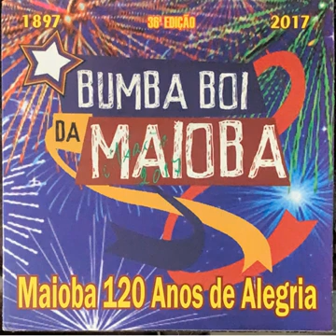Faixa 09 - Maior Escola de Pandeiros da Ilha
Bumba Meu Boi da Maioba - 120 anos de fundação - CD 26ª edição - ano 2017 - Cantador Marcos